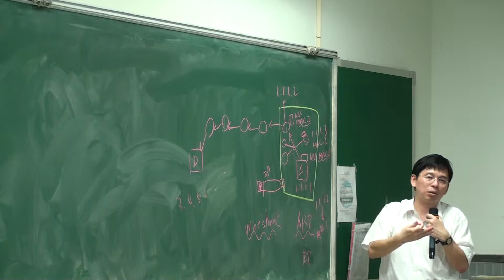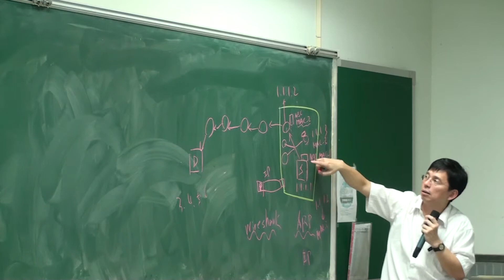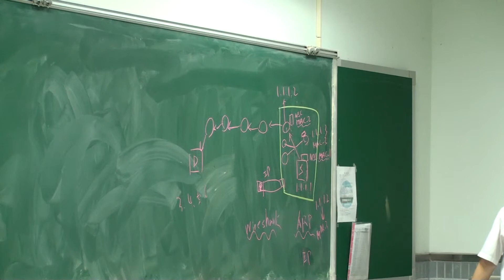20140604_電腦攻擊與防禦_part3